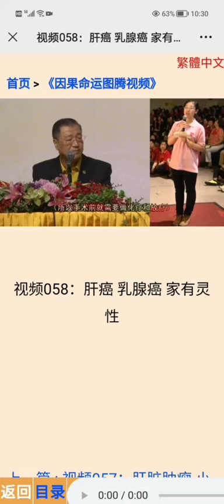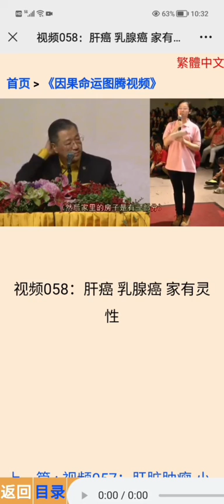肝癌乳腺癌家有灵性（看图腾58）